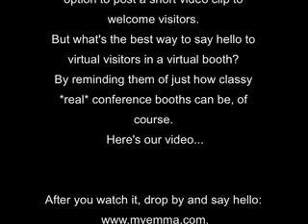Emma | Virtual Conference Booth Video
We were recently a vendor at a "virtual" conference hosted by MarketingProfs. The virtual booth software included the option to post a short video clip to welcome visitors. But what's the best way to say hello to virtual visitors in a virtual booth? By reminding them of just how classy *real* conference booths can be, of course. Here's our video...